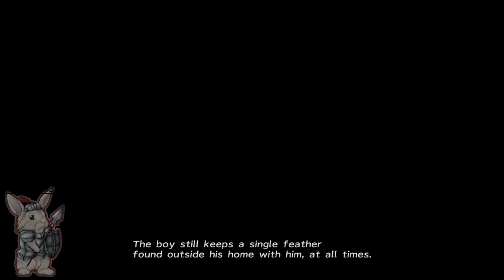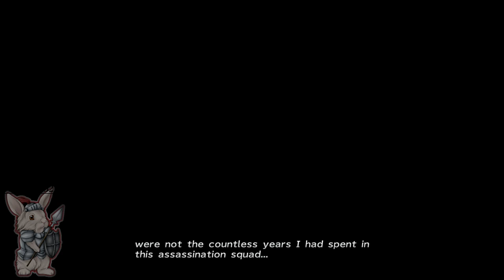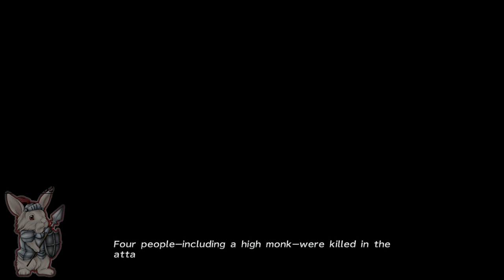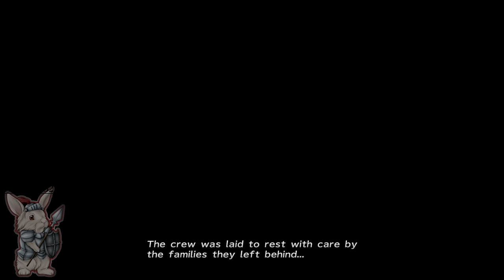Lets Play Final Fantasy X 2 creature creator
creature creator is not needed for 100%. with that said we are going to be completing it as we go. we will be unable get all creatures needed on our first playthrough due to a few creatures being locked behind New Game +. with that said we gota be the very best the best there ever was so lets catch what we can level them up 5 times and let them go!

Besaid:
Coyote /s/ Wolf
Flan Azul /s/ Flan
Sahagin /s/ Dinofish
Sallet /s/ Helm
Coeul /m/ Chimera
Iron Giant /m/ Ogre/Iron Giant
Purpurea /m/ Plant
Flame Dragon / L/ Completion unlocks Ifrit
Lulu /SP/ Human(NG+)
Kilika:
Death Dauber /s/ Bee
Red Elemental /s/ Elemental
Stalwart /L/
Mi'hen Highroad:
Chocobo /s/
Divebeak /s/ Bird
Flan Palido /s/ Flan
Fly Eye /s/ Evil Eye
Proto Chimera / s,m/ Chimera
Quadricorn /s,m/ Ruminant
Wild wolf /s/ Wolf
Shantak /L/
Mushroom Rock:
Bully Cap /s/ Mushroom
Tonberry /s/
Yaibal /s/ Human
Djose:
Agama /s/ Reptile
Gold Elemental /s/ Elemental
Moonflow:
Takouba /s,m/ Blade
 Xiphactinus /s,m/ Dinofish
Shell Shocker /L/
Guadosalam:
Flak Python /s/ Bandoleer
Recoil /s/ Bandoleer
Goon /s/ Human
She Goon /s/ Human
LeBlanc /SP/ Human (NG+)
Logos /SP/ Human (NG+)
Ormi /SP/ Human (NG+)
Thunder Plains:
Bicocette /s/ Helm
Lesser Drake /m/ Drake
Ochu /L/
Machina Panzer /L/ After YSLS-Zero's Release
Macalania:
Haizhe /s/
Amorphous Gel /m/
Deep Haizhe /m/ After Haizhe's Release
Bikanel:
Killer Hound /s/ Wolf
Bolt Drake /m/ Drake
Hrimthurs /m/ Ogre
Zu /L/
Calm Lands:
Ahriman /s/ Evil Eye
Nashorn /s,m/ Ruminant
Adamantoise /L/
Gagazet:
White Fang /s/ Wolf
Yellow Elemental /s/ Elemental
Bomb /m/ Bomb
Boris /L/
Kimahri /SP Human (NG+)
Zanarkand:
Anole /s/ Reptile
Gecko /s/ Reptile
White Elemental /s/ Elemental
YSLZ-Zero /m/ Mech (After Killer Hound's release)
Behemoth /L/